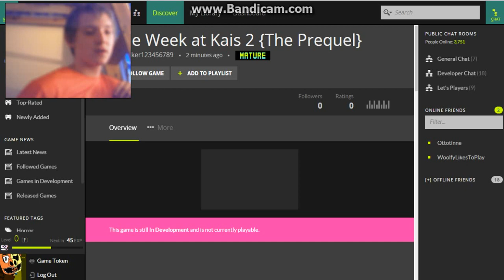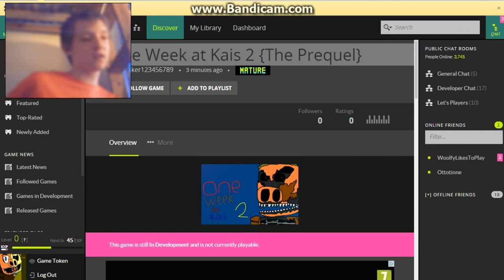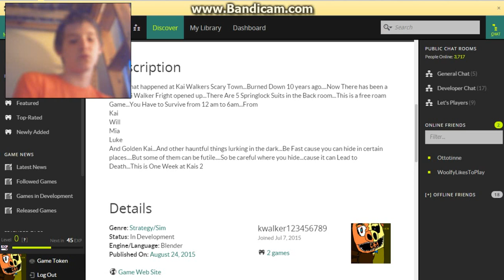ONE WEEK AT KAIS 2 ANNOUNCED ON GAMEJOLT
Hey Guys One Week at Kais 2 HAS JUST BEEN ANNOUNCED ON GAMEJOLT...YOU CANT WAIT FOR THIS